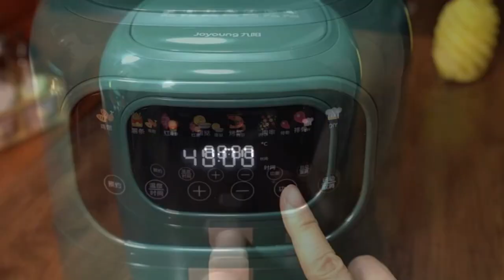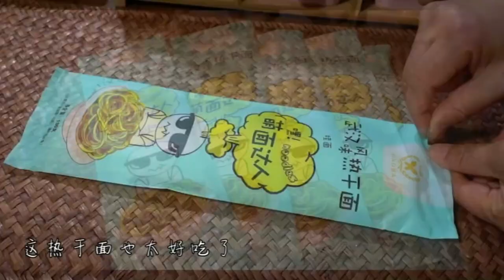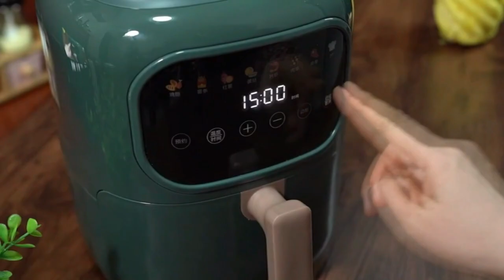The weather is too hot and I eat too many hot dishes 4